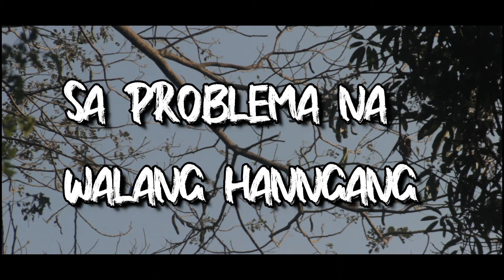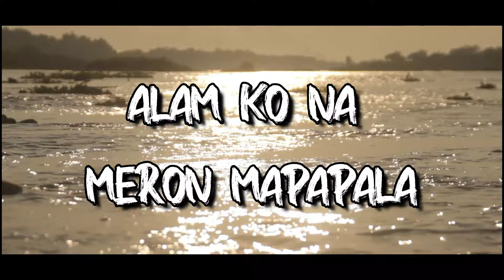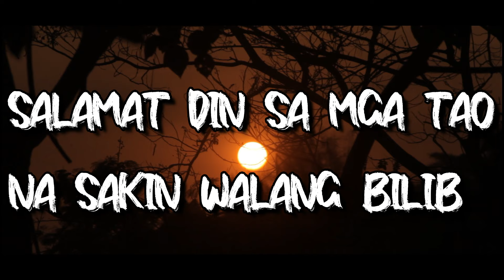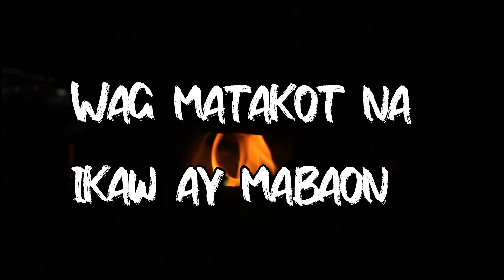Jose - Pagkakataon (Official Lyric Video)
Lyric Video By : Esoj Visuals

Prod. BTDT